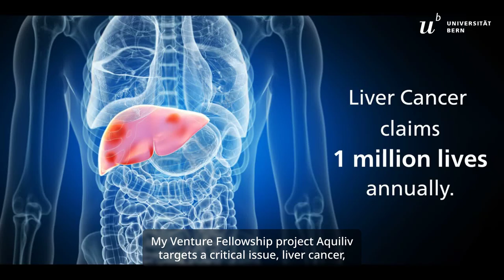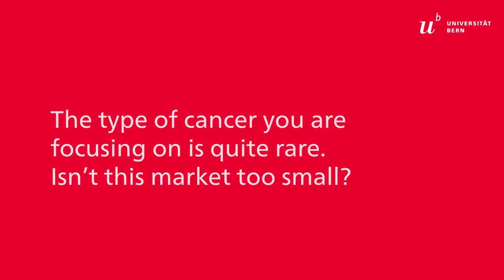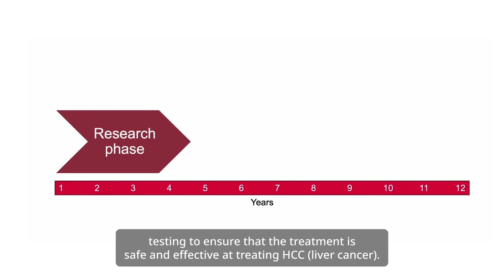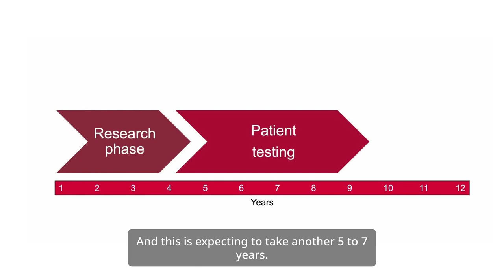Venture Fellowship Interviews 2023: Nicolas Melin (English)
The University of Bern aims to strengthen the promotion of innovation and entrepreneurship at the University of Bern and the lnselspital, University Hospital Bern, across all disciplines.

The goal of the UniBE Venture Fellowship is to promote the transfer of innovative research and teaching by means of innovative products or services into society and the economy and to support entrepreneurial young researchers. During the fellowship, the underlying research of the innovation is to be continued in order to validate the technical feasibility (proof-of-concept) and to prepare the commercialization accordingly.